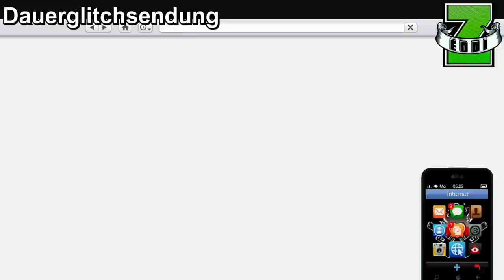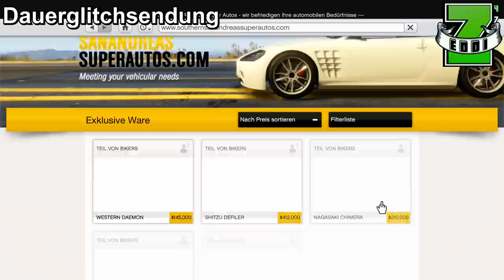GTA 5 ONLINE NEW MONEY GLITCH 1.36 | UNLIMITED MONEY GLITCH 1.36 | BEST MONEY GLITCH DEUTSCH PATCHED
GTA 5 BEST UNLIMITED MONEY GLITCH EASY GERMAN
GTA 5 ONLINE NEW MONEY GLITCH 1.36 DEUTSCH Bypass

mal wieder ein neuer unendlich Geld Glitch oder auch NEW UNLIMITED MONEY GLITCH für euch. Kein Plan was ich noch dazu sagen soll, mega heftig was wieder gefunden wurde, krass auf jeden Fall :-)

★  ★  ★  ★  ★    MEIN EQUIPMENT    ★  ★  ★  ★  ★